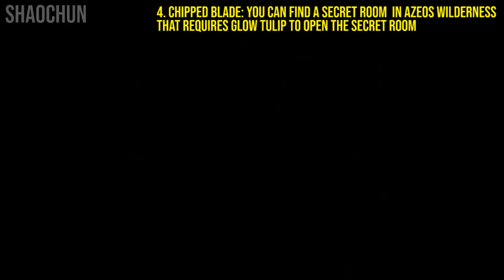CORE KEEPER GUIDE: HOW TO GET ALL ITEMS FOR RUNE SONG (LEGENDARY SWORD)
Hi guys, Welcome Back to Core Keeper!! In this video I'm going to give tips and guide on how to get all items Broken handle, Clear Gemstone, Rune Parchment, Chipped Blade to create Rune Song Legendary Sword. New game crafting action farming in 2022! It reminds me of the stardew valley + minecraft + terraria game. Let's watch this video guys!

TIMESTAMP:
00:00 - Broken Handle
00:40 - Clear Gemstone
08:34 - Rune Parchment
09:48 - Chipped Blade

Core Keeper is Mining sandbox adventure game that you can explore an endless cavern of creatures, relics and resources. Mine, build, fight, craft and farm to unravel the mystery of the ancient Core. 1 - 8 players Online Co-op. Thank you very much guys 🙏!